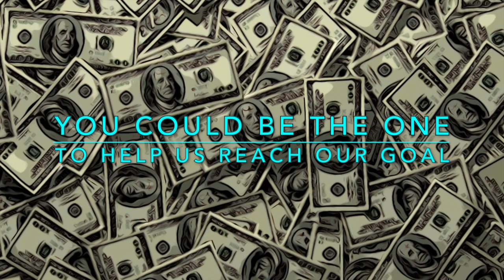2023 Band Progress Report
A Video showing many of the things that Portal's Bands have done so far this year.